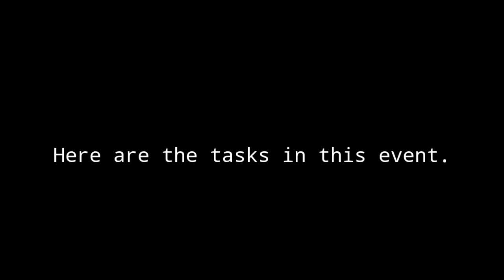515 WISHING WALL SKIN EVENT & BORDER MLBB